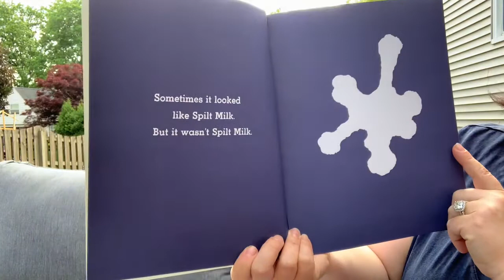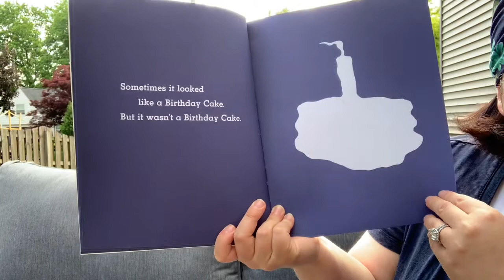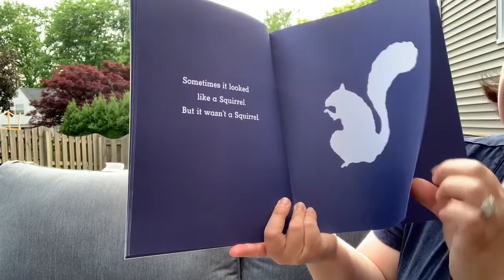It Looked Like Spilt Milk